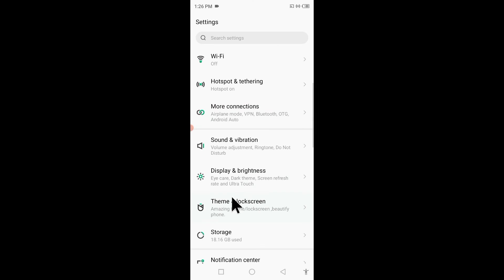infinix Hot 10s mobile me Dial pad tones on kaise kare।। how to on dial pad tones in infinix Hot 10s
is video me bataya gaya hai friends ki Infinix Hot 10s mobile me dial pad tones ko on kaise kiya jata hai